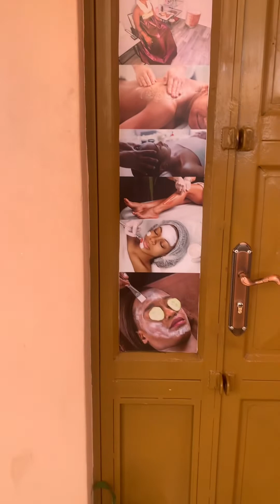Kicking It With Kisti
I visited a beautiful all female spa in Zana Entebbe Road and i loved it.